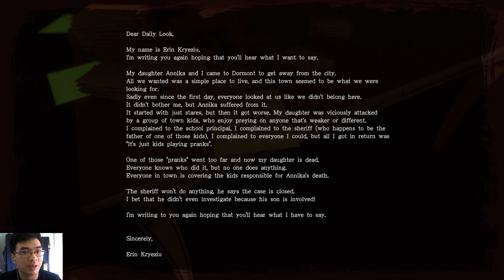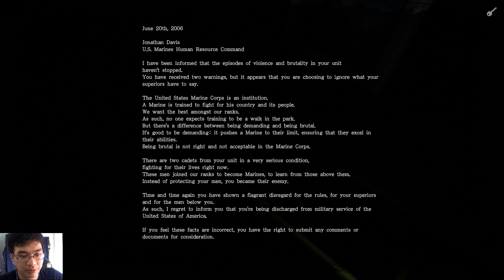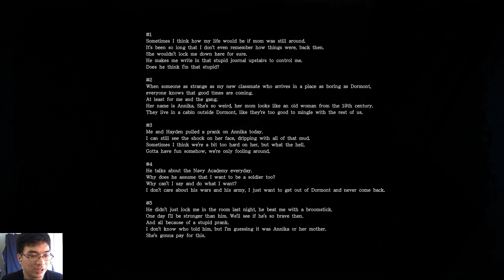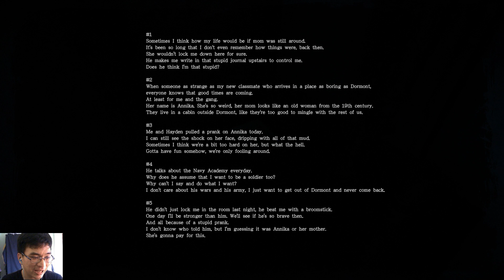Those who remain 1st run by TPH Part 04 : ใหญ่จุง! มาเดินในที่มืดๆอย่างนี้คนเดียวไม่กลัวเหรอค้าบ!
สตรีมทุกวันจันทร์-ศุกร์ 6 โมงเย็น - 3 ทุ่มที่